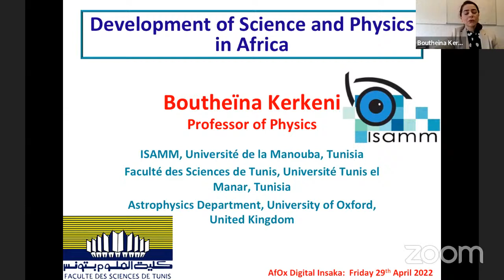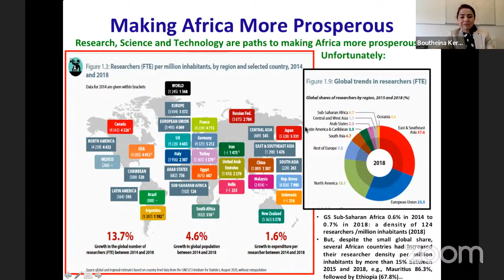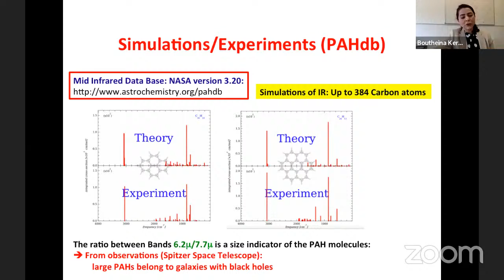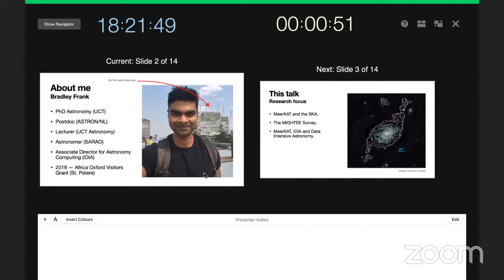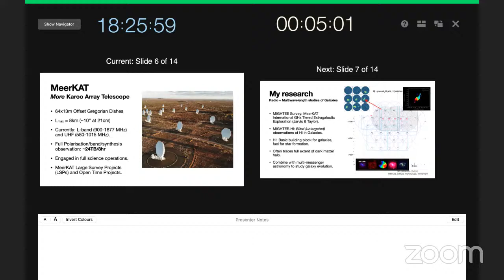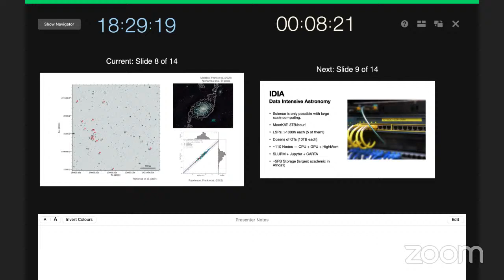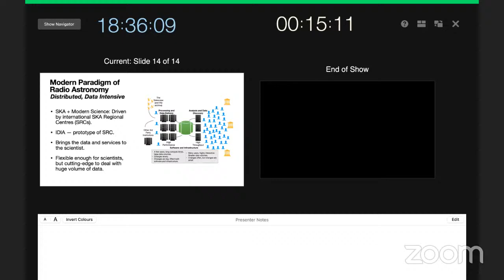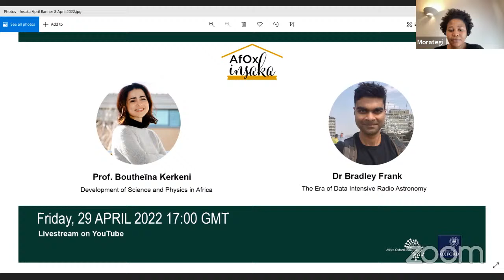AfOx Digital Insaka with Prof Boutheïna Kerkeni & Dr Bradley Frank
The AfOx insakas are a platform to ideas and knowledge about Africa-focused  research with speakers from diverse and varied academic disciplines.

Speakers for this insaka are:

• Professor Boutheïna Kerkeni is a Professor of Physics at ISAMM University la Manouba, Tunisia. She is currently a Senior Visiting Fellow at the Physics Department, University of Oxford, as part of the Africa Oxford Initiative Senior Visiting Fellowship Programme.

• Dr Bradley Frank is an Associate Director for Astronomy Computing at Inter-University Institute for Data Intensive Astronomy (IDiA)  Southern African Radio Astronomy Observatory (SARAO) / UCT-Astro.

Professor Boutheïna Kerkeni shall talk about the Development of Science and Physics in Africa. Dr Bradley Frank shall talk about on the Era of Data Intensive Radio Astronomy.